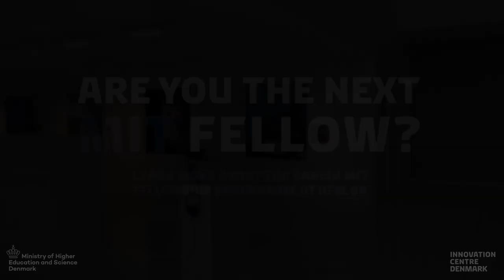The MIT fellowship programme